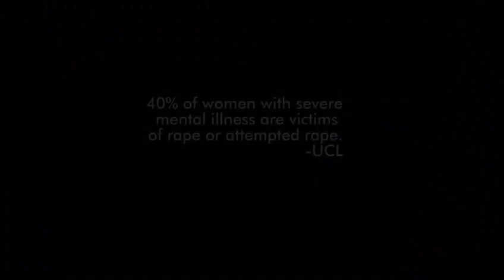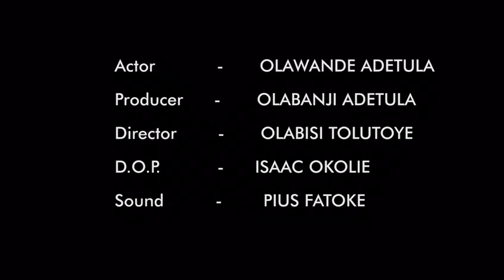2018 MONOLOGUE FOR AUDITION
2018 LATEST NIGERIAN MOVIE/ MONOLOGUE / SHORT FILM